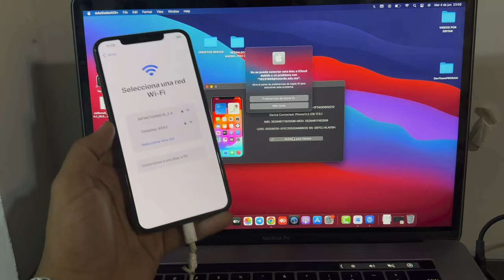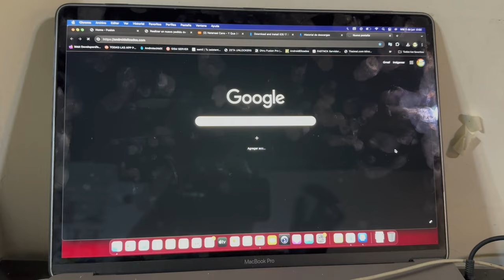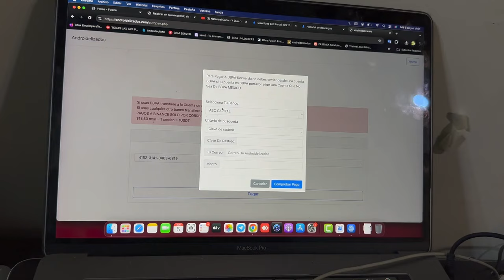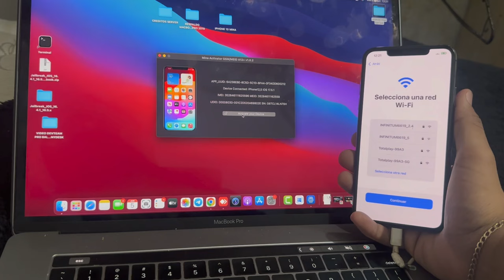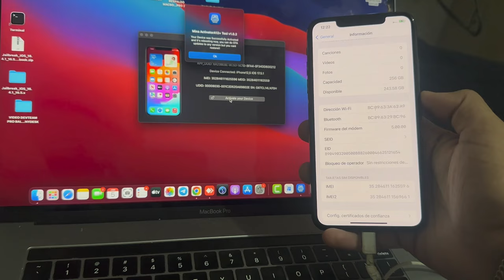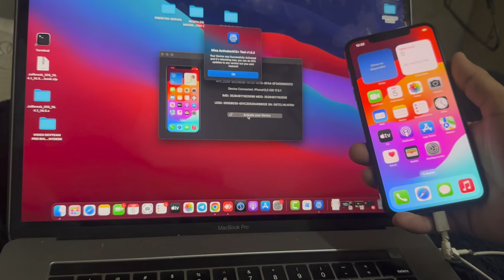Bypass Hello Full Señal Xs - 13 Pro Max |Server Register Sn | Ota update restore fake ios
5 minutos eliminar icloud ios 13.3.1,,